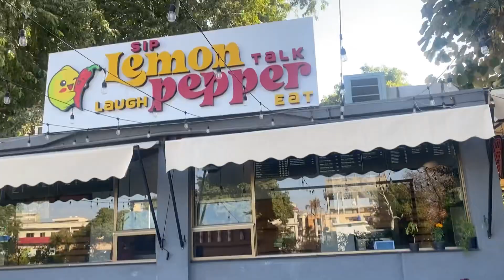Girls Day out |Food time|Part 2| Dr.Man’s vlog